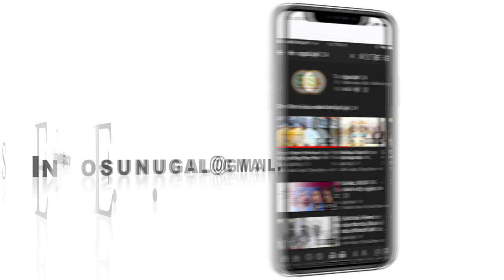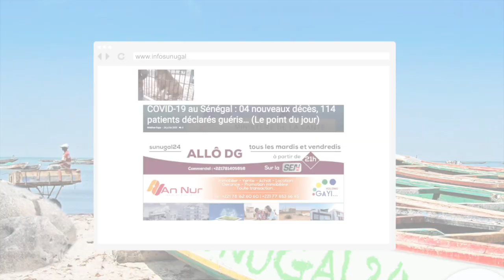Eskey: Trois m£µrtr*e en une semaine, la Sécurité publique m£n@cée